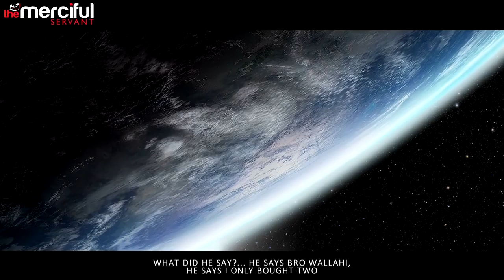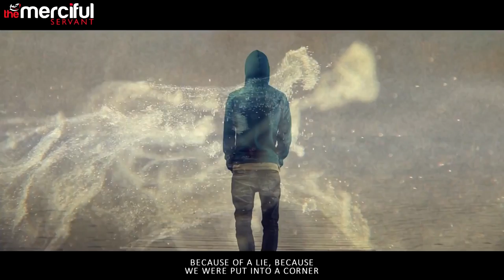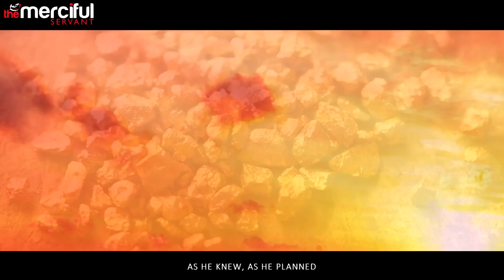The Life of This World Powerful Story From Jesus AS